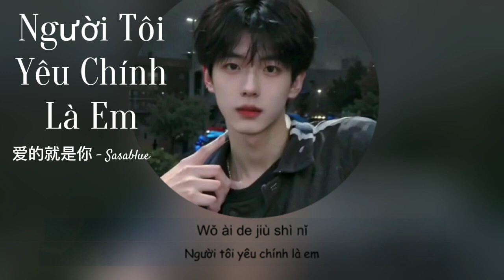[Vietsub] Người Tôi Yêu Chính Là Em - Sasablue | 爱的就是你 - Sasablue